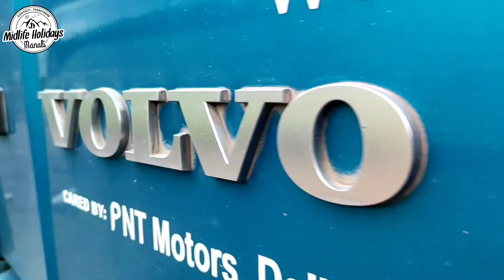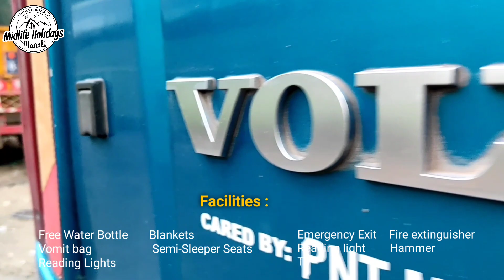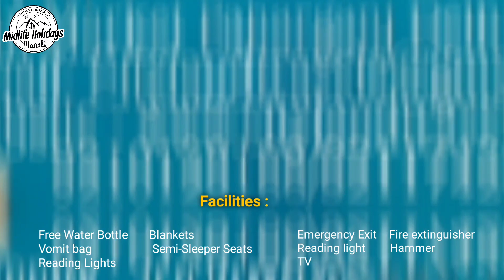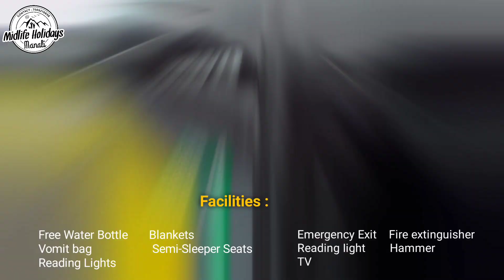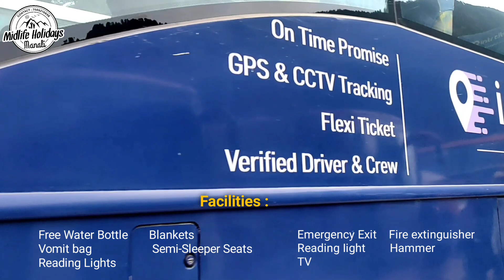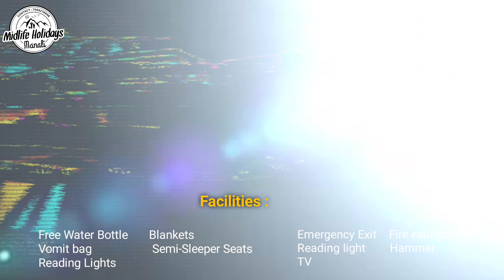Best Bus for Manali | Which bus service is best for Delhi to Manali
Volvo Bus
best Volvo bus for Manali
Delhi to Manali Volvo bus service